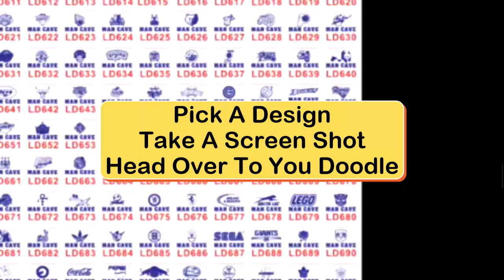9000 LED SIGNS - Custom LID Signs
Welcome to Our Store, WE KNOW 9,000 SIGNS? That’s Right! And we're uploading more every day,

You can click on any of the Categories and browse for your favorite team or organization, over 2,700 to choose from

You can “click” on Design A Sign and search for that perfect design with over 6,600 awesome images

You can upload your own design at our Design Studio and we’ll custom make your sign

 All for the same great low price of just $39.95 for our 8” x 12” signs

But that’s not all, with 6 colours to choose from and 3 different sizes and 2 different orientations there’s 55,800 possibilities and doesn’t include your designs